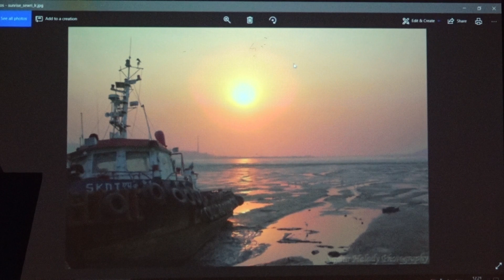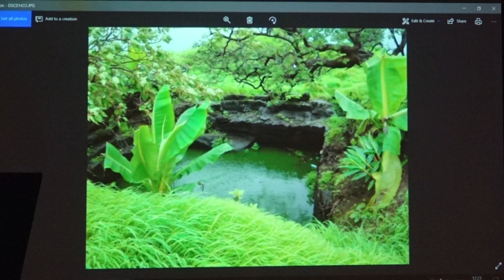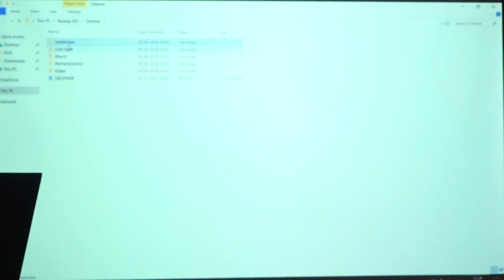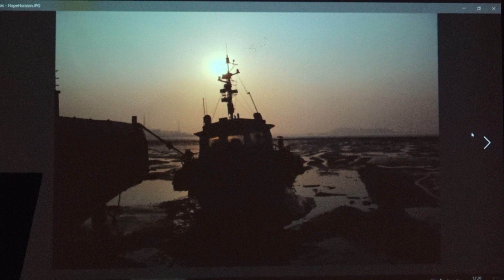Adventure Sports with Dialysis Part 2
Dialysis patients can also Trek. 19 years on dialysis, Samiir Halady talks about trekking and continuing with his weekend hikes through these twin video series.